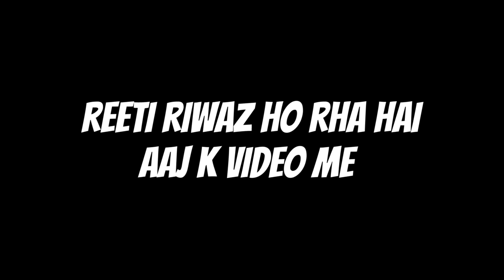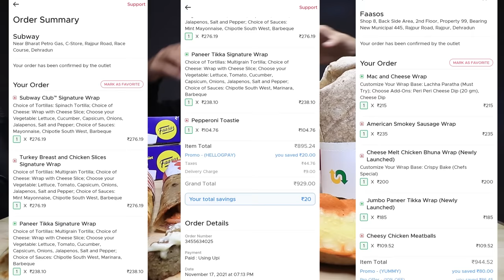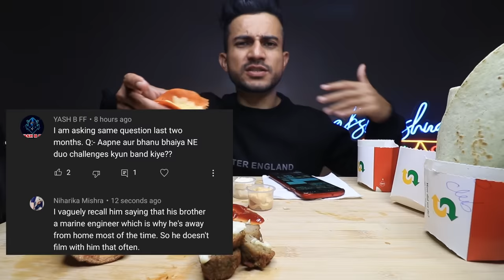Subway vs Faasos Wraps | American Sausage Wrap, Cheese Chicken Wrap, Turkey Subway Wrap etc. MUKBANG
Eating today - wraps from Faasos american smokey sausage wrap, cheese melt chicken bhuna wrap, jumbo paneer tikka wrap, cheesy chicken meatballs and wraps from Subway subway club signature wrap, turkey breast & chicken slices signature wrap, paneer tikka signature wrap, pepperoni toastie.

Filming Equipment :
Previous Lens
Previous Mic

SUBWAY VS FAASOS
SUBWAY VS FAASOS WRAP
BEST WRAPS IN DEHRADUN